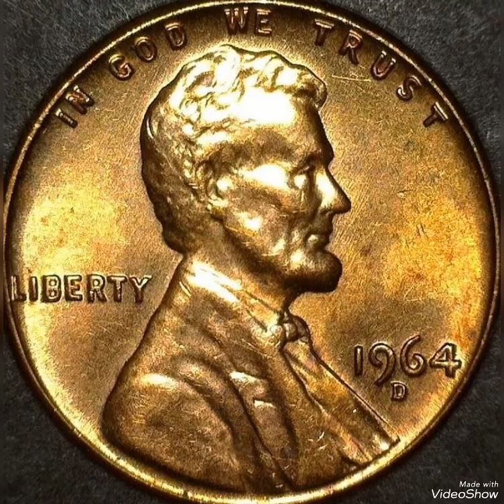1964D Lincoln penny mint error that sold for big money rare.